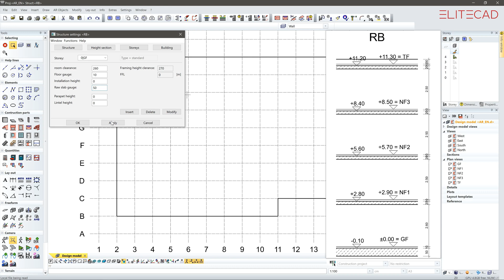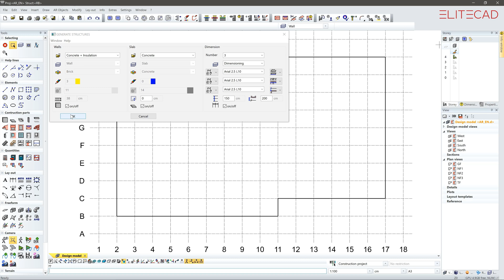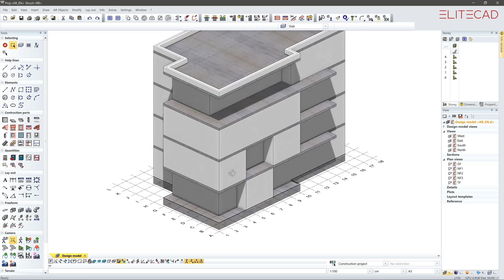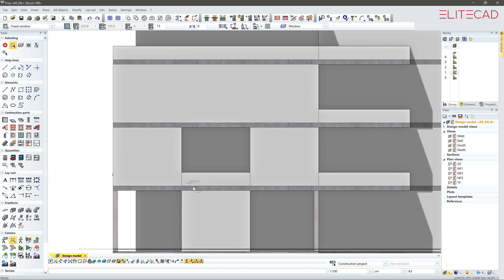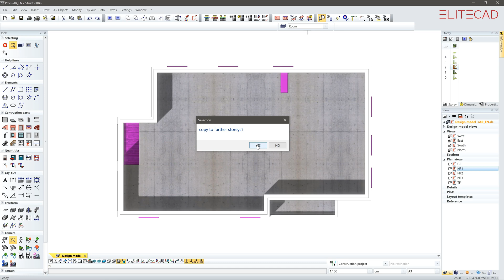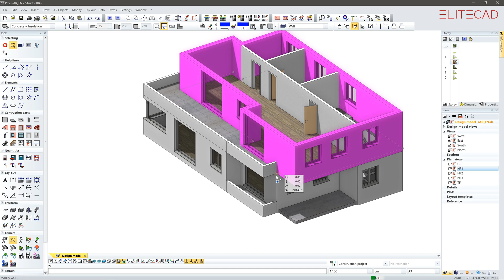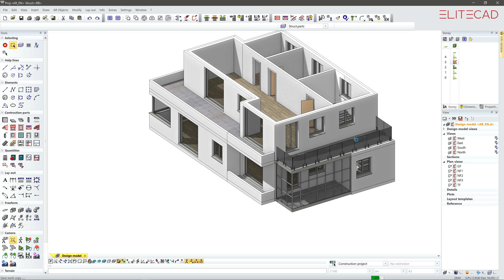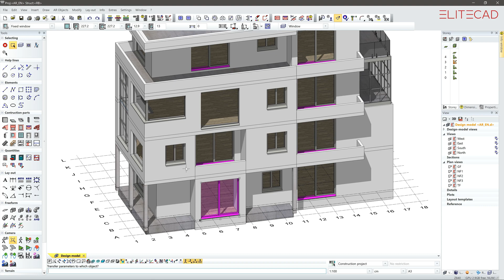ELITECAD - Design a building in less than 10 minutes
More about ELITECAD?